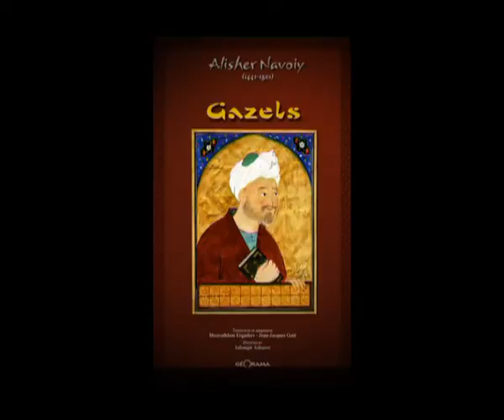Saman Yoli ATN Ali Shir Nawaye.flv